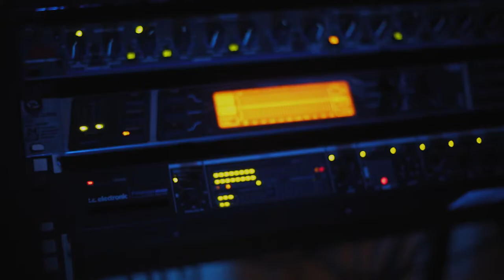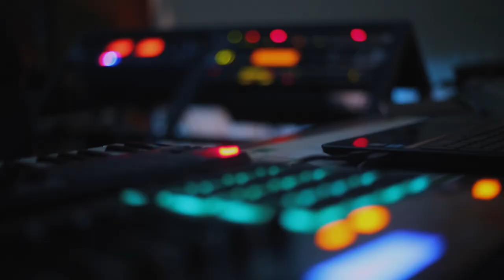Letaat - Billionnaire ( Visualizer )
Letaat - Billionnaire Premier extrait de l'Album "Papillon"

Produit par : Parallèle Monde
Mix Master : LMTY